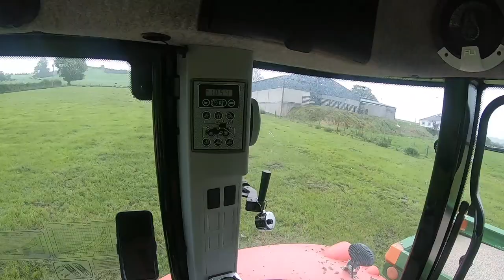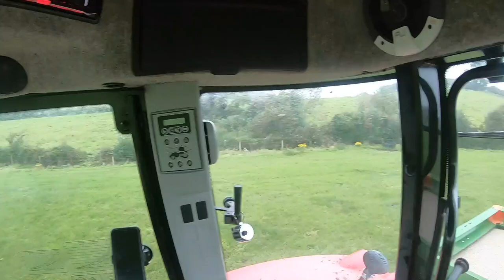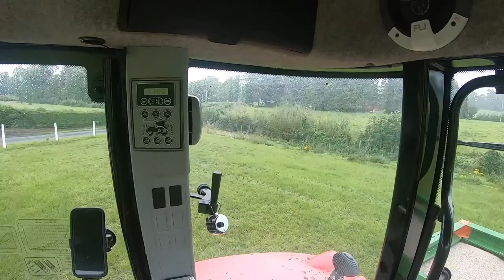Massey 6470 with Amazone sower spreading fertilizer on dairy cow paddocks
On this episode i'm sowing the last round of fertilizer on our paddocks for autumn grazing.